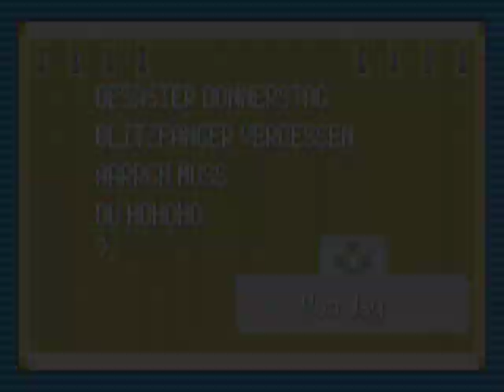Let's Play Together Pokémon Smaragd - 35 - Der Beerenmeister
Hast du das vergessen?